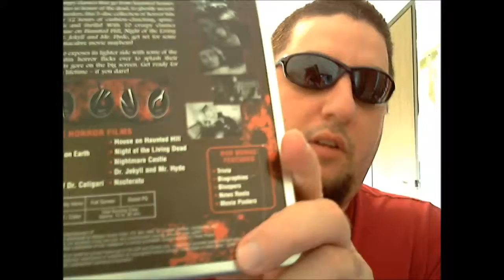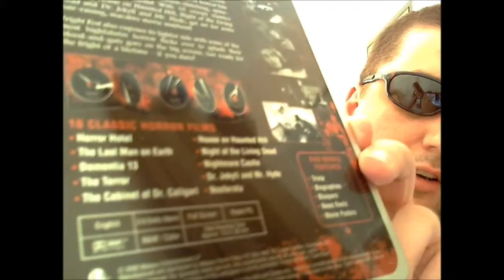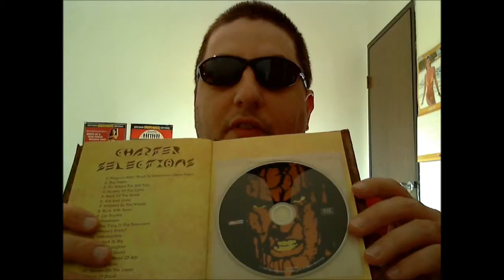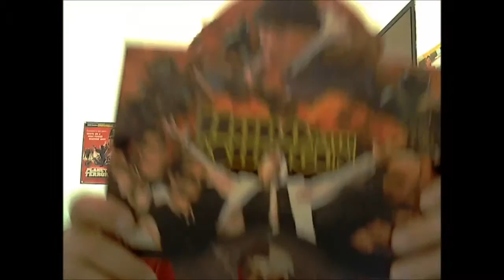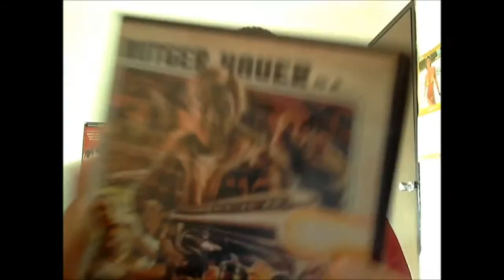Contest entry for Beyond the Realm!